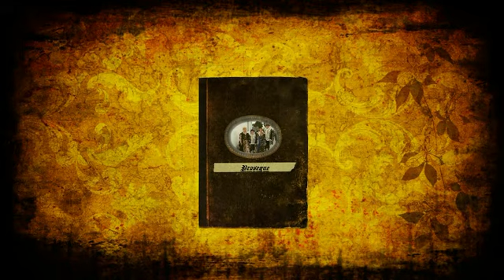venzone 2011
Sfilata storica, Venzone 2011